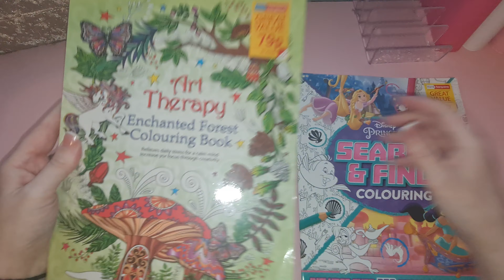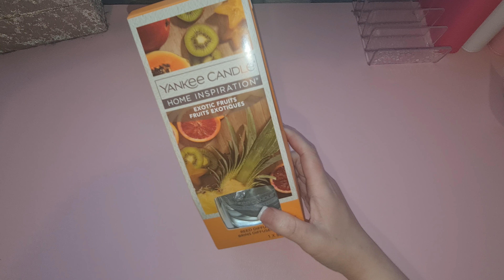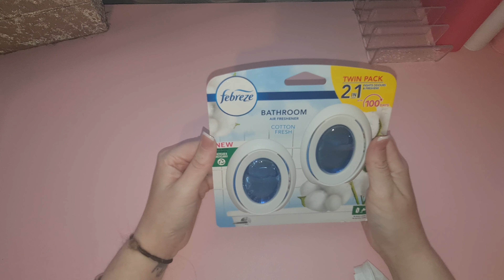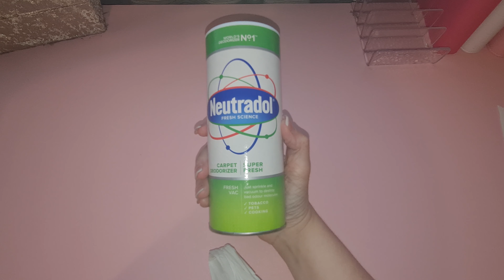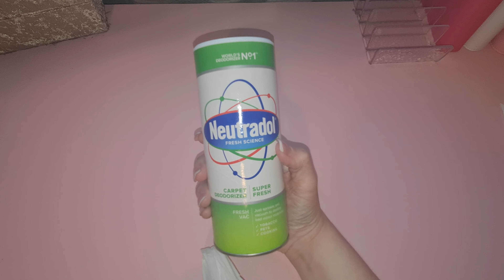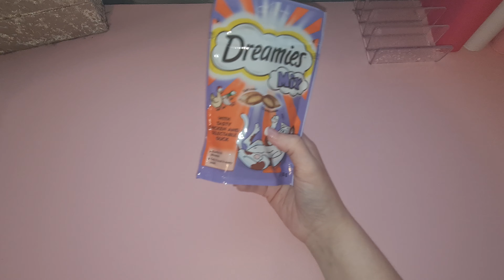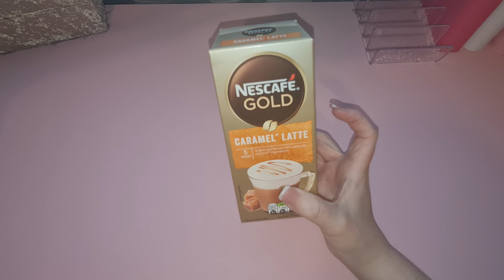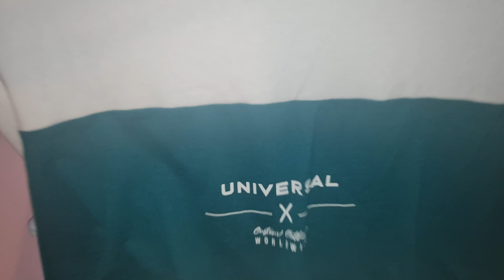Home bargains and poundland haul. Large Family of Seven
I started this journey to be able to provide for my family without stress.

today's video is a shopping haul enjoy :)

missbudgets_